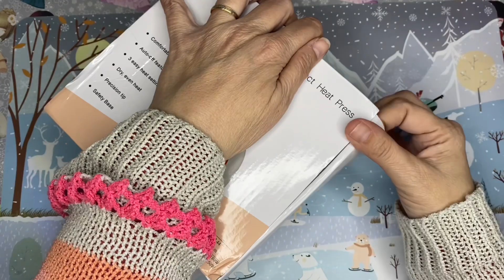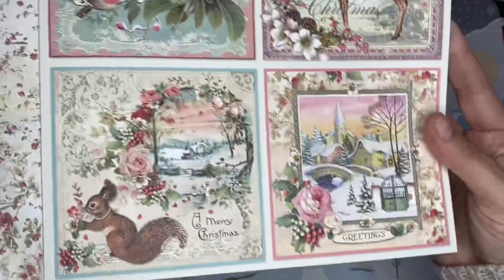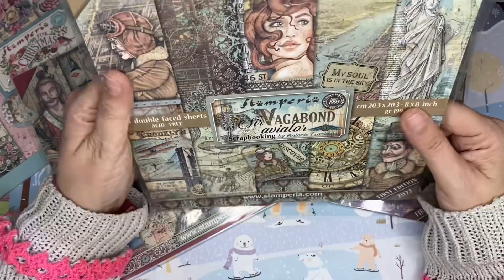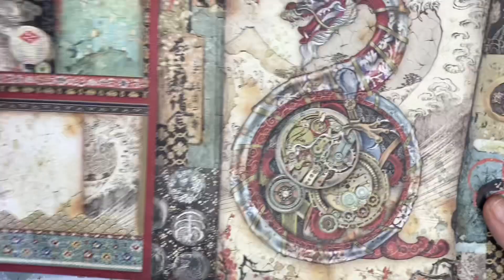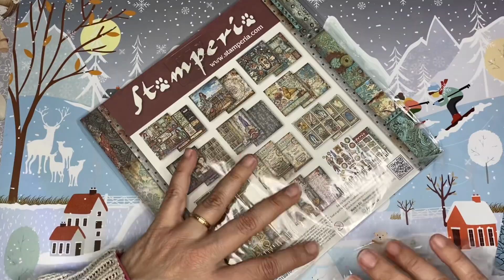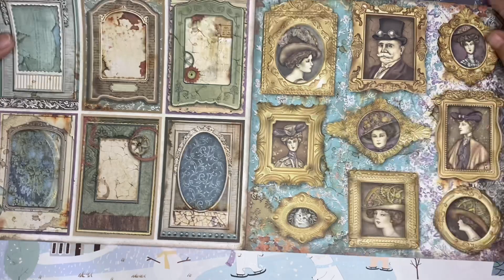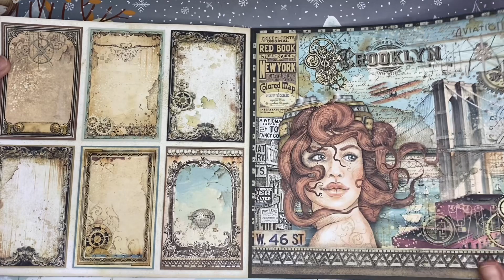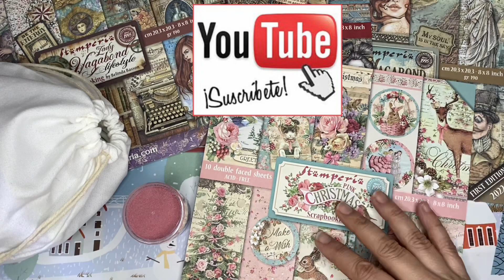Regalos de cumple de María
Hoy os traemos algunos regalos de cumple de María que no había enseñado y que le hacía ilusión enseñaros. Esperamos que os gusten 😘😘